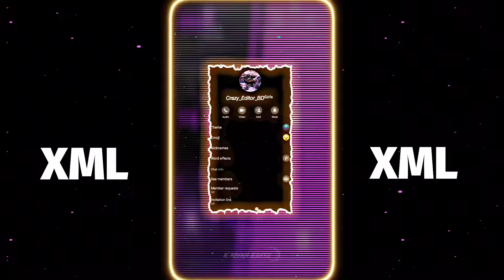NEW MESSAGES GROUP XML 😎🥵 ALIGHT MOTION NEW TREND XML BY @X RIYAN EDITZ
Sundori maiya_Kajol kalo akhi re tar Song XML 😚🤞 Alight Motion new trend XML by ‎@X RIYAN EDITZ

🎥𝙿𝚁𝙴𝚂𝙴𝚂𝚃 𝙱𝚈 :-  @X RIYAN EDITZ

♋𝙵𝚁𝙾𝙼  : BANGLADESH🇧🇩

🔴NOTICE : Download ( X VPN )

⭕Group⬇️
⭕Carzy_Editor_BD - join ⬇️

⚙️𝙴𝚍𝚒𝚝𝚒𝚗𝚐 𝙰𝚙𝚙'𝚜

𝟷. 𝙰𝚕𝚒𝚐𝚑𝚝𝚖𝚘𝚝𝚒𝚘𝚗 -

𝟸. 𝙲𝚊𝚙𝚌𝚞𝚝 -

𝟹. 𝚅𝚂𝙲𝙾 -

©️𝙲𝚘𝚙𝚢𝚛𝚒𝚐𝚑𝚝
𝚆𝚎 𝚊𝚕𝚕𝚘𝚠 𝚊𝚗𝚢𝚘𝚗𝚎 𝚝𝚘 𝚖𝚊𝚔𝚎 𝚛𝚎𝚊𝚌𝚝𝚒𝚘𝚗 𝚟𝚒𝚍𝚎𝚘𝚜 𝚘𝚛 𝚎𝚍𝚒𝚝 𝚋𝚊𝚝𝚝𝚕𝚎 𝚋𝚞𝚝 𝚝𝚑𝚎 𝚟𝚒𝚍𝚎𝚘 𝚖𝚞𝚜𝚝 𝚛𝚎𝚖𝚊𝚒𝚗 𝚋𝚛𝚊𝚗𝚍𝚎𝚍 𝚞𝚗𝚍𝚎𝚛 𝚛𝚒𝚙𝚘𝚗 𝚋𝚛𝚘 (𝚠𝚒𝚝𝚑 𝚘𝚞𝚛 𝚌𝚑𝚊𝚗𝚗𝚎𝚕 𝚕𝚒𝚗𝚔) 𝚒𝚗 𝚍𝚎𝚜𝚌𝚛𝚒𝚙𝚝𝚒𝚘𝚗 𝚋𝚘𝚡

Ignore keywords ⭕